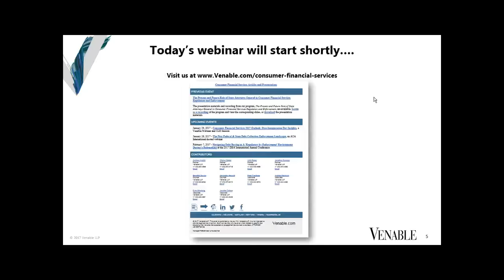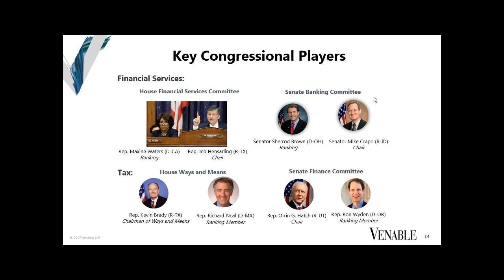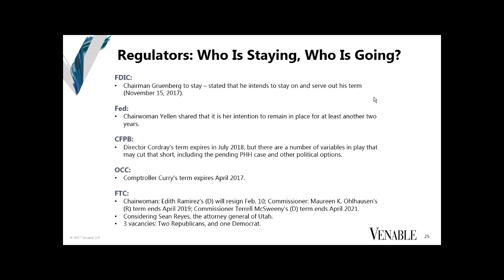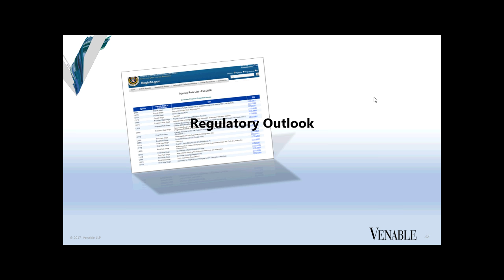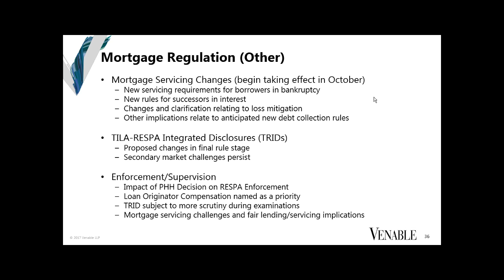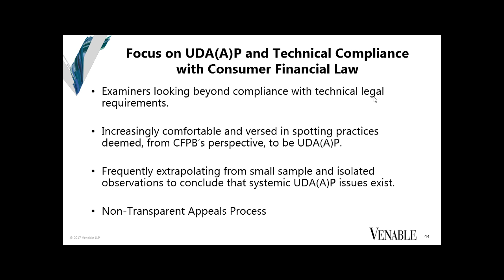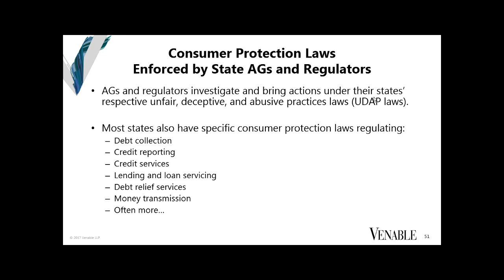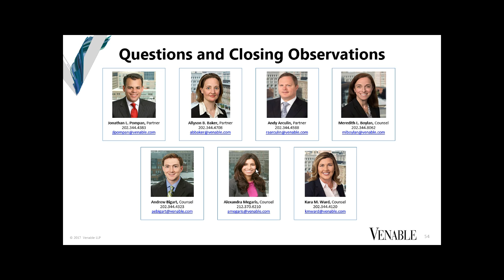Consumer Financial Services 2017 Outlook: Post-Inauguration Day Insights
Members of Venable's Consumer Financial Services Practice review the current state of federal and state consumer financial protection law and policy and outline what you and your company need to know about what’s ahead. The speakers share their experiences from the front lines and offer strategies to help you navigate the evolving legal and regulatory landscape.

Topics include:
- New Congress and president: prospects for reform;

- Rulemaking updates: small dollar loans, debt collection, arbitration, and more;

- Innovation and investment opportunities meet regulation;

- Supervision and examination: lessons learned and preparing for the future;
- Third party service provider oversight and monitoring; and

- Recent CFPB, FTC, and high-profile state developments, and what’s next.

This session focuses on providers of consumer financial products and services and their service providers, including advertisers, in such markets as student loans, mortgage lending and servicing, auto lending, small dollar lending, consumer reporting, consumer credit and related services, money transmission and check cashing, prepaid cards, debt collection, and debt relief services.